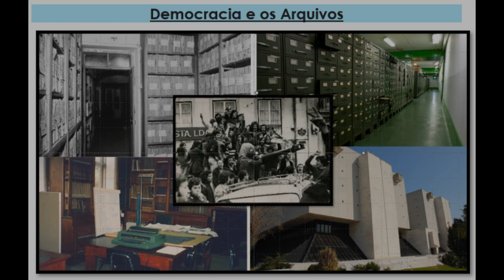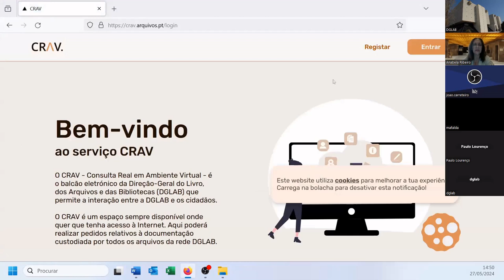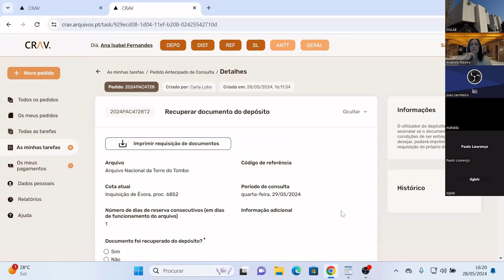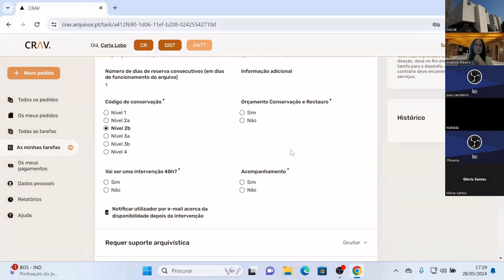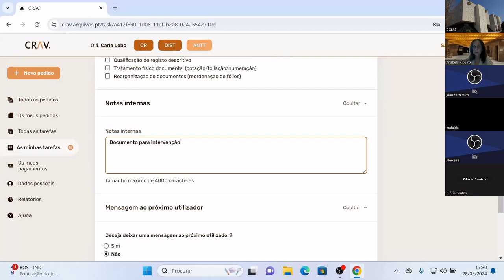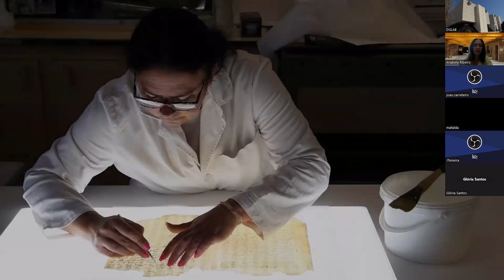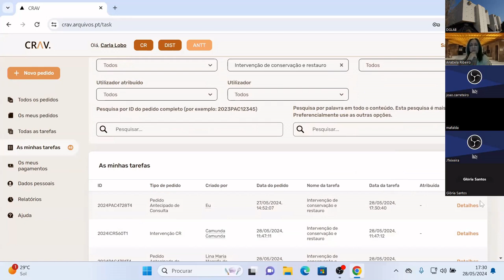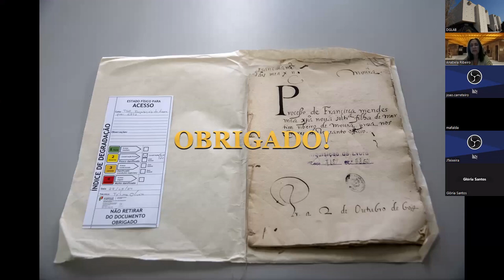Os pedidos ao ANTT e o seu circuito - Anabela Ribeiro